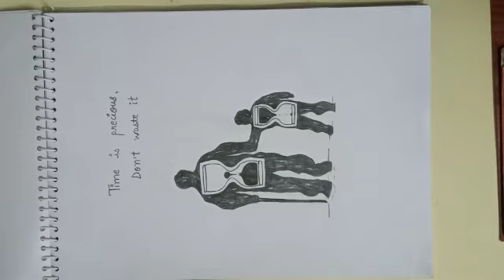40+ Simple Sketches for Fine Arts File❤✏😍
Hi everyone!! 😀
This is my first video on YouTube. And if you keep supporting me, then I will also upload crafty videos😉😊.